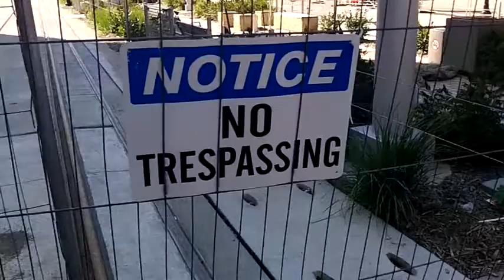Monitoring the progress of the Central Corridor light rail at Moos Tower on September 3, 2013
I just don't know why they don't start running the trains on the central corridor light rail?  All they need to do is move that shit out of the way and start running the trains for Christ sake because trains are fucking cool!  Actually, trons are fucking cool!